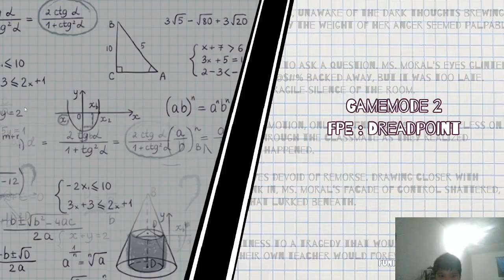playing fpe for da 2nd time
me vs Miss Circle and miss bloomie